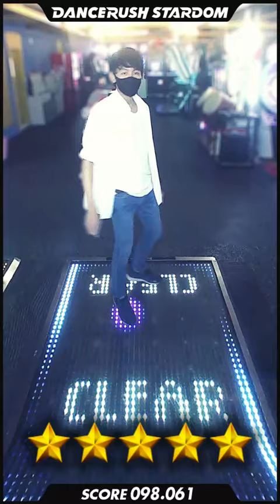「The First Step / Yooh」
watch me dance 「The First Step / Yooh」 on DANCERUSH STARDOM！

だいぶ前のボツ動画です。